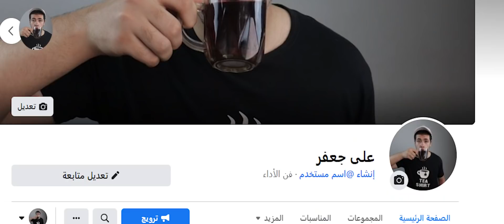راجل مجنون بيطارد الرئيس الامريكى فى كل مكان علشان يقتله !